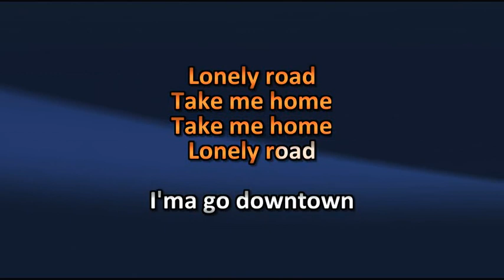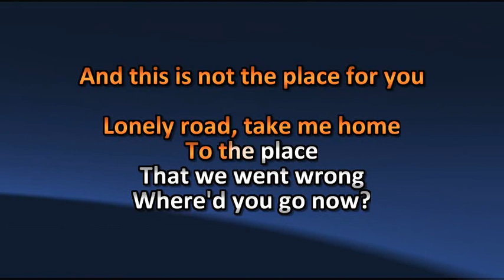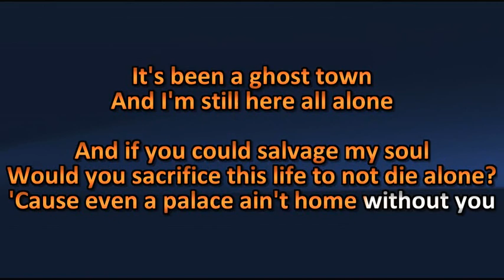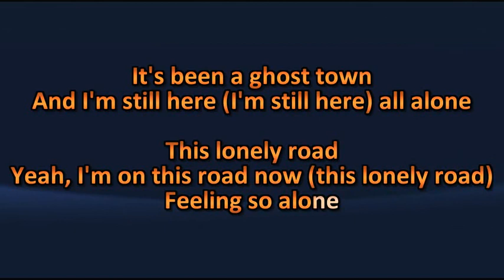MGK & Jelly Roll - Lonely Road - Lyrics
MGK & Jelly Roll - Lonely Road - Lyric

Amusez-vous ! =)